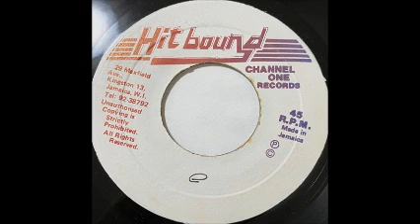Barrington Levy - Money Man / Version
A- Money Man
B- Version
1983 Hit Bound 7"